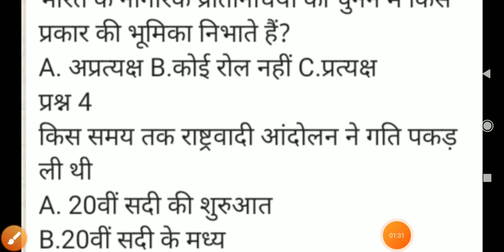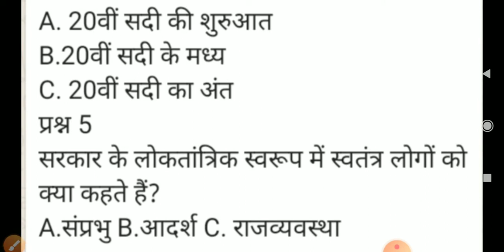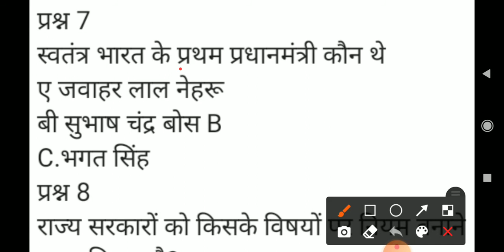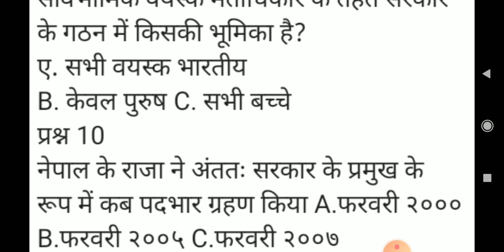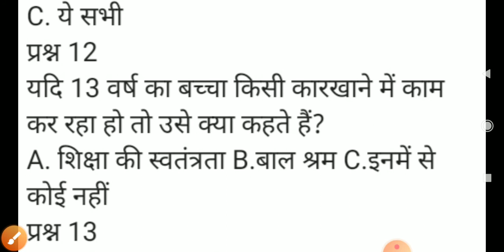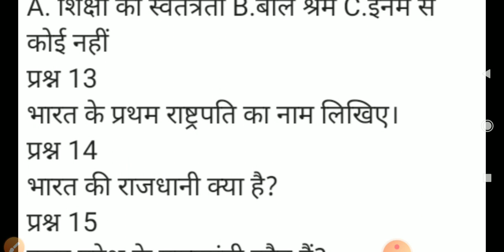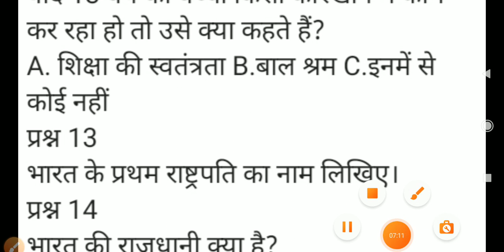अतिमहत्वपूर्ण प्रश्न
सामाजिक विज्ञान के अतिमहत्वपूर्ण प्रश्न